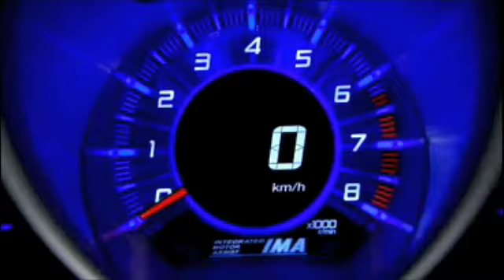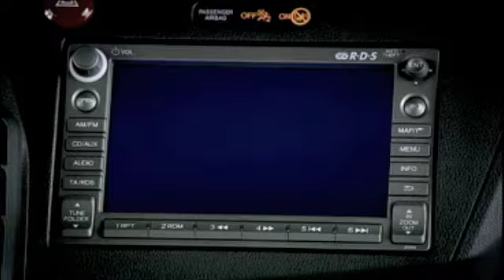Honda CR-Z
Première vidéo de la Honda CR-Z européenne qui sera dévoilée à Genève